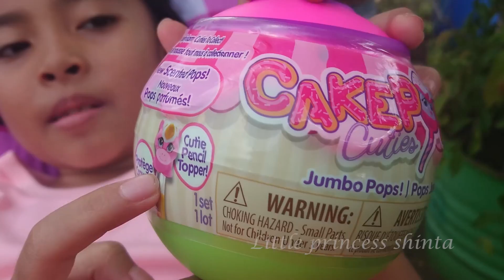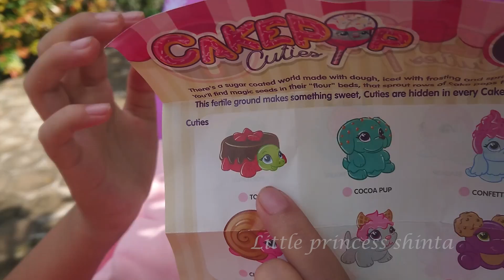Unboxing Cake Pop Cuties Squishy Toys wah penasaran dapat mainan apa ya??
Hai kali ini shinta Unboxing Cake Pop Cuties Squishy Toys wah penasaran dapat mainan apa ya?? langsung kita buka aja. oh ya maaf shinta bukanya masih tiduran ya soalnya masih belum bisa duduk, masih bermaring.